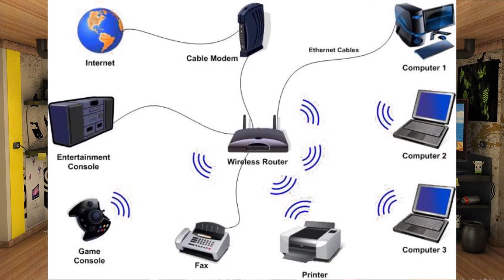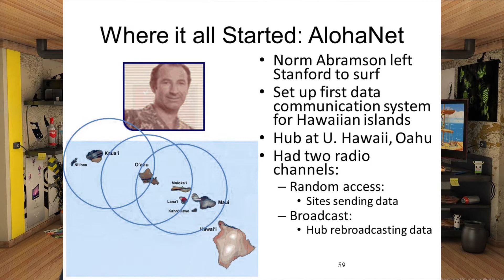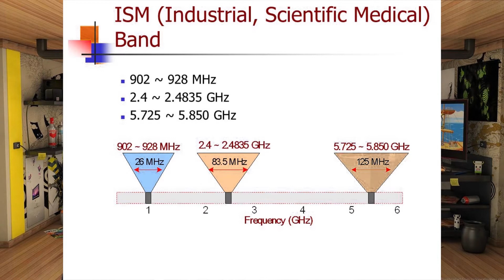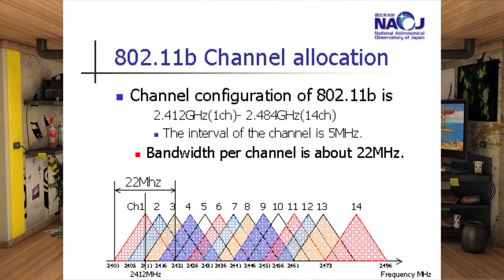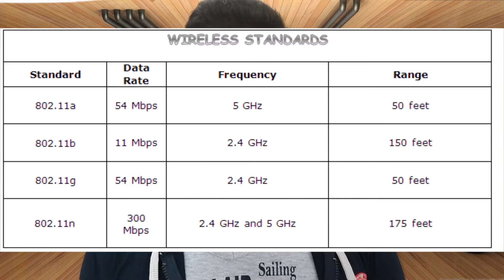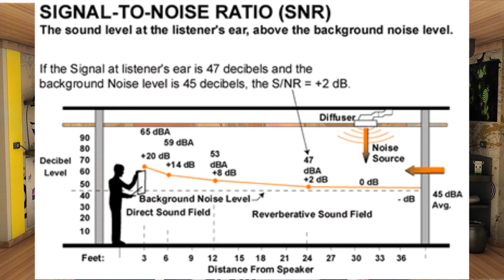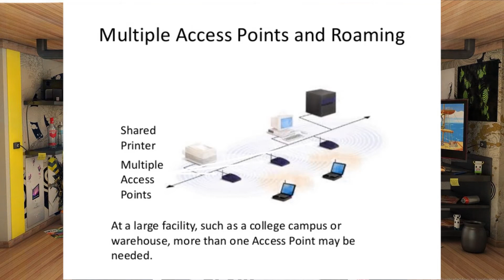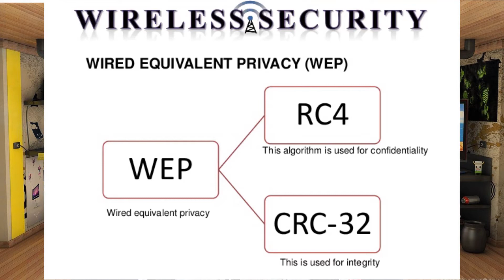25th video(Special edition) of TECH 7 ! Detailed Explanation about WIFI #TECH 7..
This is an supreme stage for the mind blowing gadgets,updated technologies and for  socio-technical approaches.
It empowers to make you as an Alpha Human Being.
I hope this is an show only for people like you.
BEING GOOD IS ALWAYS GREAT.